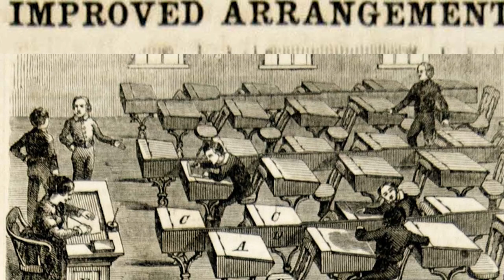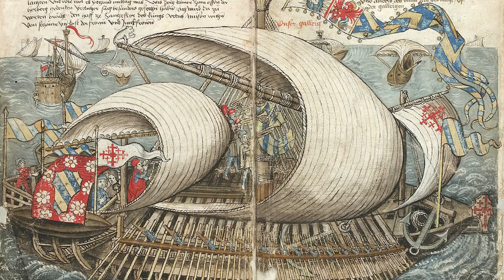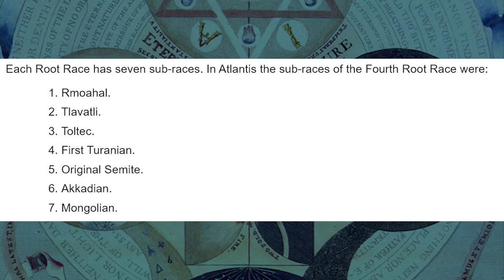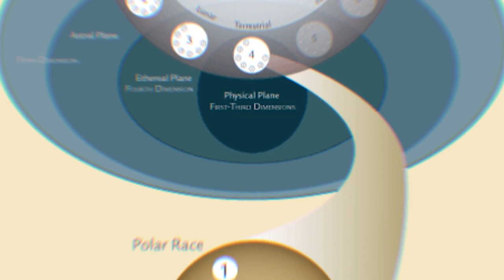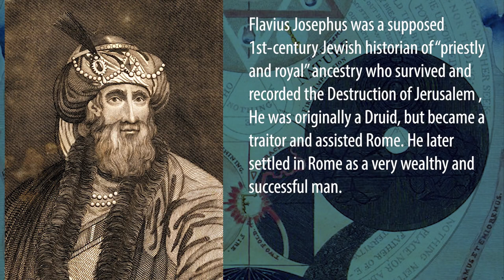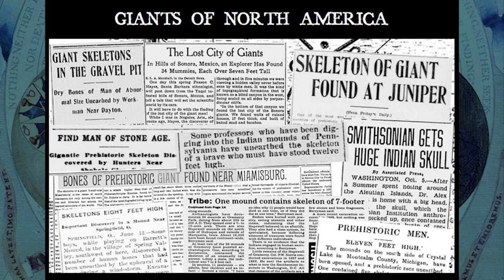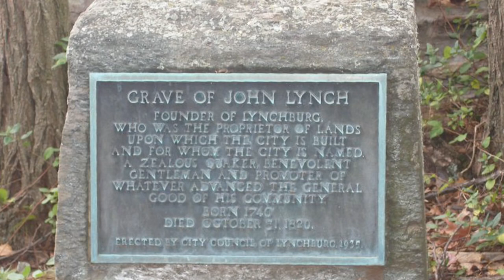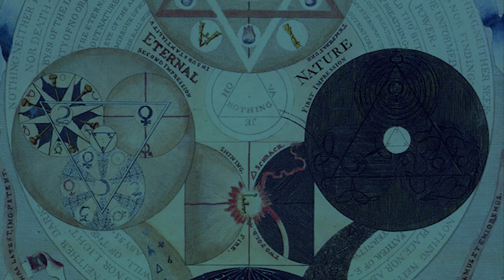SECRET BLACK HISTORY: Amu-Rica the HOMELAND / The LIE of the Civil War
TIMESTAMPS:
Legend of Califia - 01:10
The Lie of History -  04:20
Two Colors - 07:22
FORMORIAN HISTORY - 07:50
LEMURIA - 11:07
ROOT RACES - 13:12
ATLANTEAN SUBRACES - 15:50
NEW RULERS - 19:33
PLATO's TIMAEUS - 22:45
LIE OF EGYPT - 26:22
LIE OF THE CIVIL WAR - 34:43
REBUILDING - 48:05

Our times have become quite confusing and the culprit is IDENTITY CRISIS. We have lost sight of our spiritual ancestral history, the education system teaches that we all came from monkeys in Africa but there are many problems with that theory. Our divinity has succumbed to the constrictions of ego, delegated by the ruling corporate state. They are the ones that provide us with the mainstream education of our history, however, many books and references have been left behind that start to piece together a different story. When we tie together the puzzle pieces from many different sources including concepts held in the occult tradition, we begin to see that our modern perspective of man causes a sense of confusion and purposelessness. This video presents a possible alternate history that has been kept hidden from the masses, an illusion constructed in order to keep our senses within the boundaries of race and color. Many may not be ready to look into this story and that's ok. If you feel that we are wrong, simply educate us, and let's continue this journey of self-exploration and curiosity. It's time that we start asking questions...

– dreams & reincarnation
– sustainable living
– unified physics